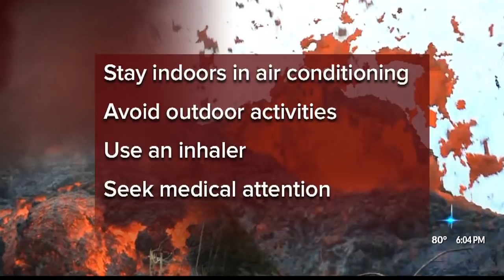The dangers of ashfall and how to protect yourself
The ash plumes on the Big Island can be harmful. The best way to protect yourself against the ash is to avoid it completely.